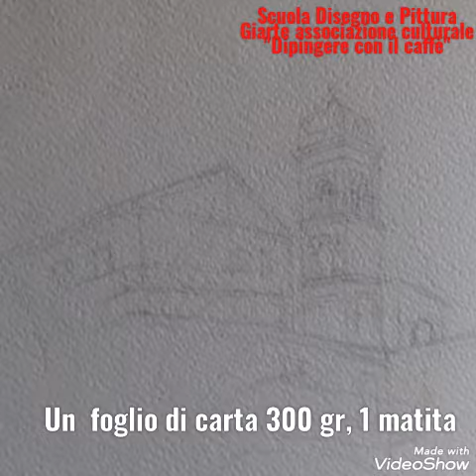Un buon caffè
associazione GIARTE